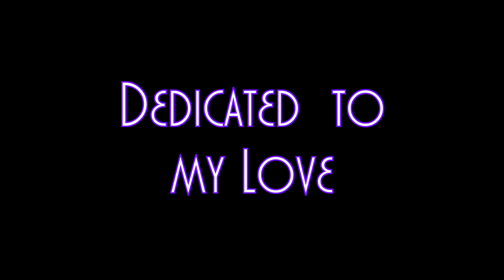Deimos A New Beginning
Dedicated to MY LOVE
TI AMO NADIA

A little story:
The projet was born before it was released as a solo project, due to the lack of interest in carrying on with TTT (Iwas left alone, so fuck all of this), the message was actually me starting a new era of interests and music discoveries, as long as an opportunity to eventually close the last chapter of this music style I've been composing songs with for years, no real reasons to do that, just told myself to do it. Then the impossible happened, in 2021 I got engaged in a beautiful story and I decided to pick up again in playing and writing this music, aaand this is the result.
That being said, I would like to continue playing and composing in this more productive and easy-to-do style, probabily more stuff is coming. lol.
Released Brutal Jupiter back in 2010, now looking forward to selease the next song, again to cover the message I've been sending to people around me (some of them just laugh at my creations, some others say "belloooo, ma  unnè immi genere!"), and hope to get multi-biullionaire contracts for makeing money out of this shit.